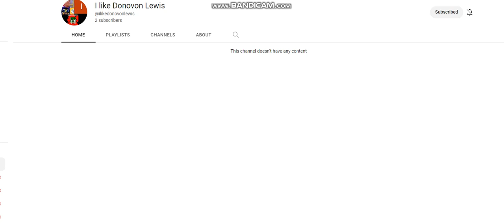Another DTB12 and My Evil Clone's Fanbase Account (link in desc)